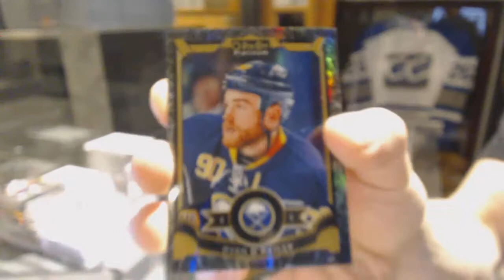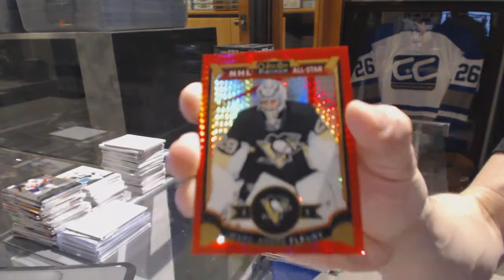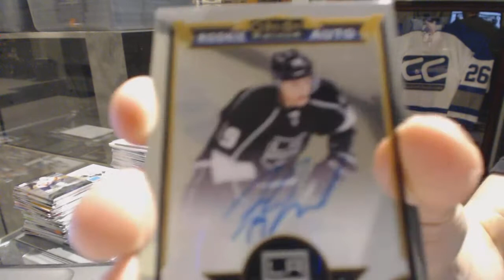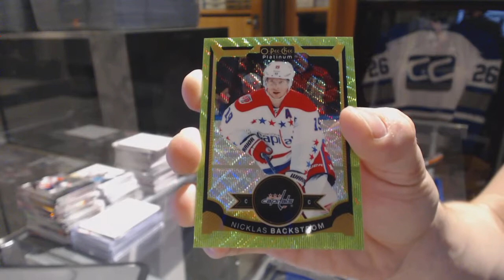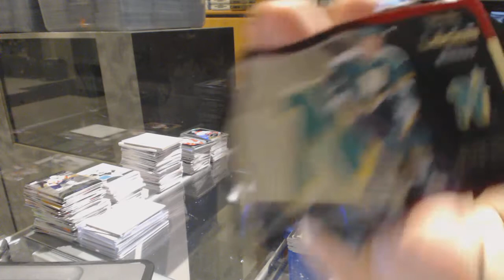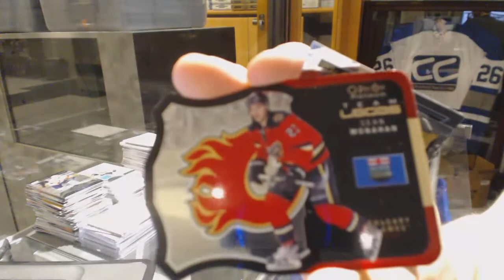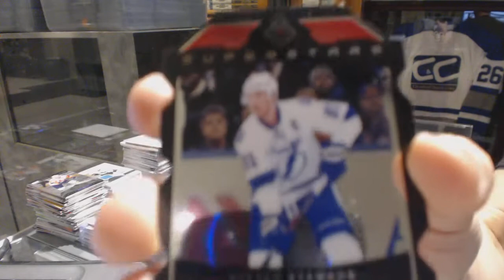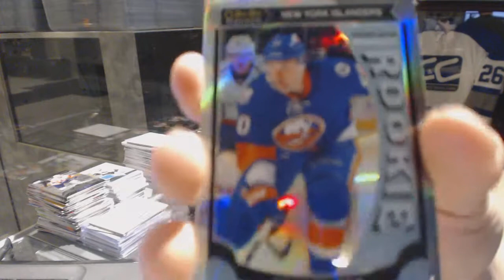15-16 Upper Deck OPC Platinum 8 Box Hockey Break - C&C GB #6566